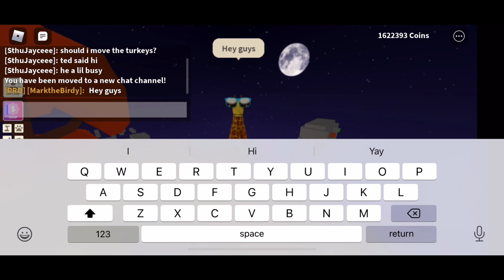Team seas stadium available for rent!!! And daily uploads for 1 week